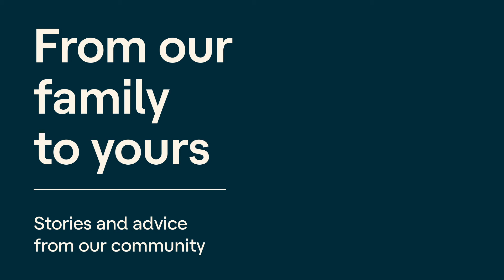Advice on Math Anxiety Frustration | From our Family to Yours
Do you ever look at your child’s math homework and think, “Why is math different now?” You’re not alone.

Many families have been struggling to help their children do work while distance learning, especially if they have a learning and thinking difference like dyscalculia.

In today’s episode, we hear from Allyson, a mom who talks about math anxiety, the frustrations while distance learning, and what she’s been doing to help try and help her child.